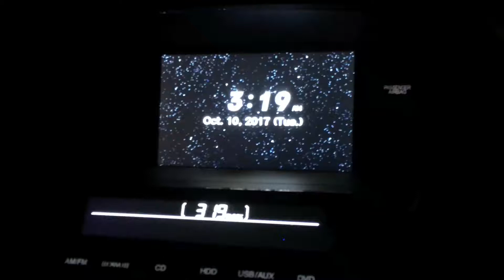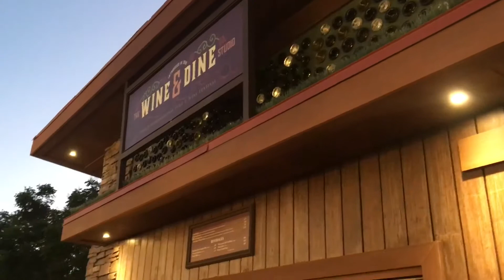Disney's Epcot & Universal's Cabana Bay Volcano Bay Room!: Florida Fall Trip 2017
Our first day of our Halloween trip to the parks in Florida and to Tybee and Savannah. This video is of the travel to, bits of our hour or so at Epcot to eat, and our room at Cabana Bay at Universal Studios.